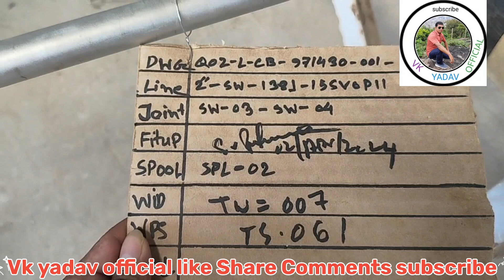how to joint Mack pvc pipe